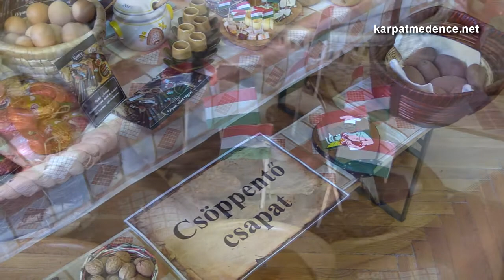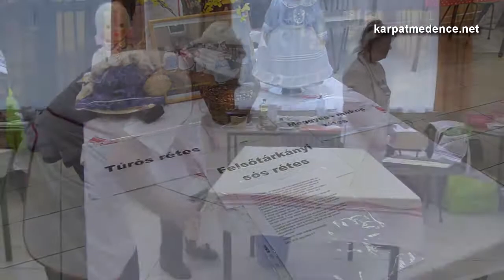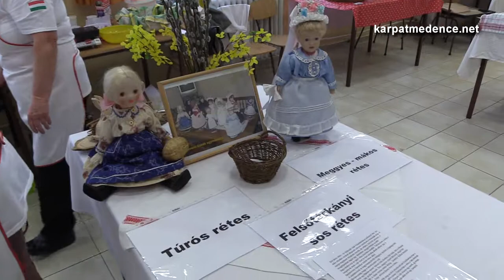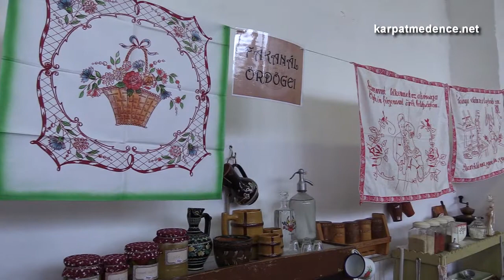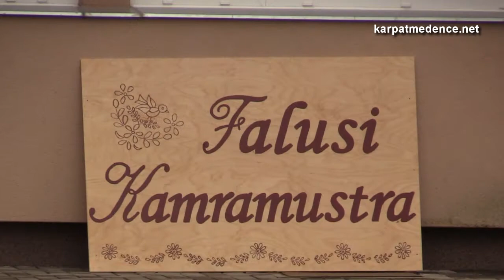VII. Falusi kamramustra - hagyományőrző nap - Bogács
VII. Falusi kamramustra - hagyományőrző nap - Bogács - 2018.
Készítette: Pintér Tamás
Zene: Bakator zenekar